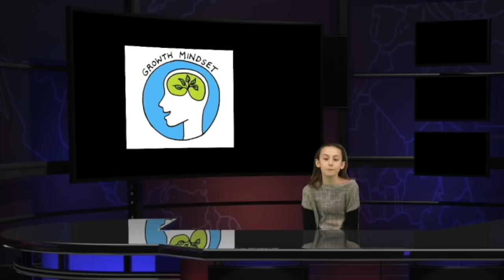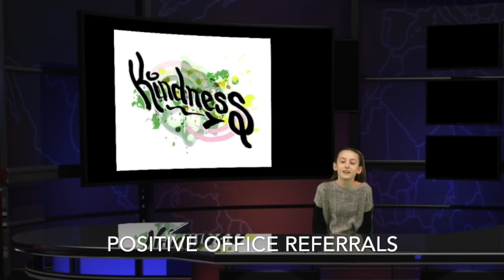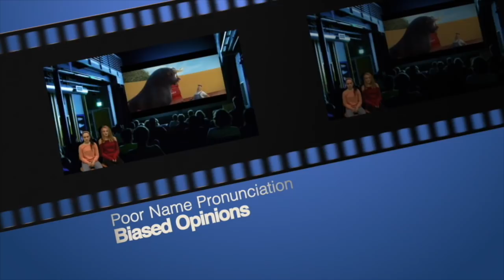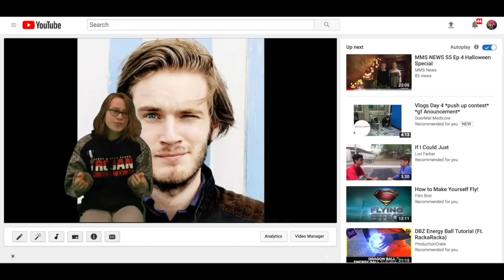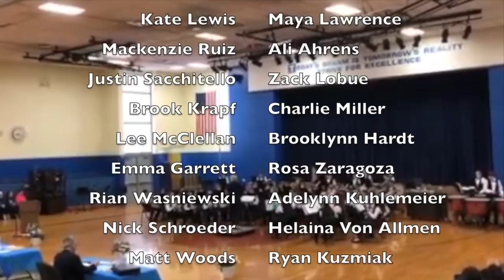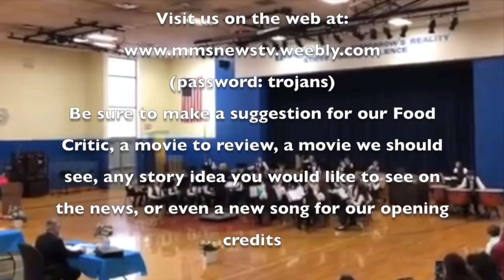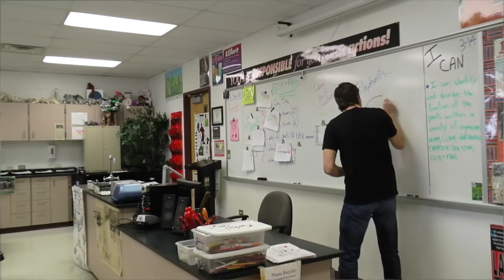MMS News S5 Ep 17 Air Date 03-16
MMS News Season 5 Episode 17 Orginal Air Date 03-16